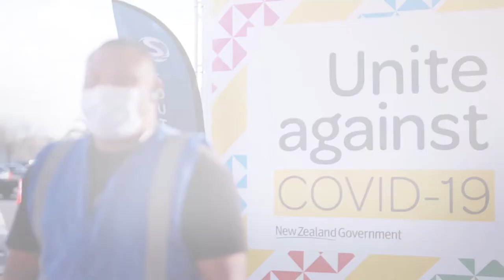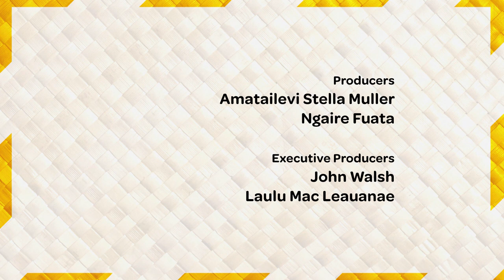Episode 6 - English: Update on COVID-19 for our NZ Pacific Community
Talofa lava!
John Pulu provides an update in English and in this week’s update we have:
- 00:17 – Key messages to keep ourselves, our families, and our communities safe
- 01:09 – A message from Stake President Dean Westerlund
- 02:10 – Thank you message from Hon Aupito William Sio, MP for Mangere, Minister for Pacific Peoples
- 04:01 – Le Va CatchYourself – Maintaining respectful relationships
- 05:06 – Dr Mary-Emma Chang Wai shares a final message from the Ministry of Health - Manatū Hauora
- 06:38 – Family time preview - full versions of these videos will be available in each of our language segments that will go live on Thursday
- 07:55 – Our collective success story
- 10:00 – A special tribute to our Pacific Community